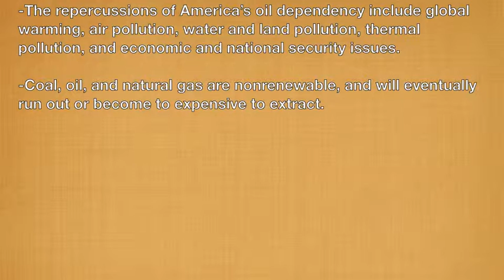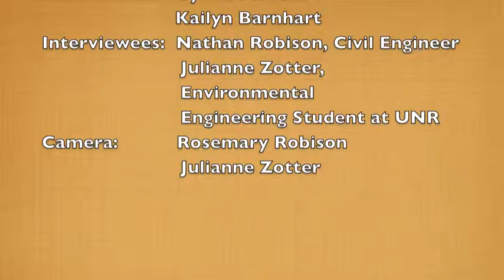Nevada Energy Video Report 2014